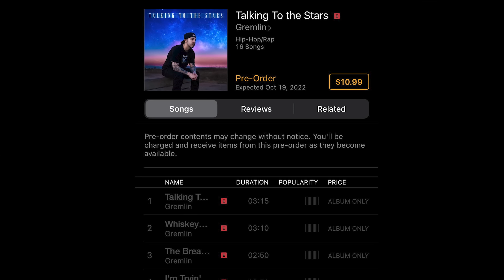Uber Driver's Passionate Rap Made Her Emotional 😭!!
Gremlin - Something To Prove Ft. Andie Case

Yo Yo what's up guys! The song I rapped drops this Wednesday along with my first album in 6 years! The goal is to get it #1 on iTunes, so be sure to pre-order "Talking To The Stars" & let's shake the music industry up! Also, tour starts in a couple weeks get your tix